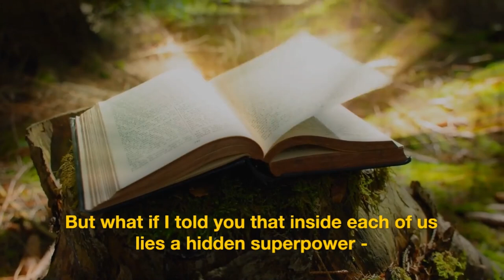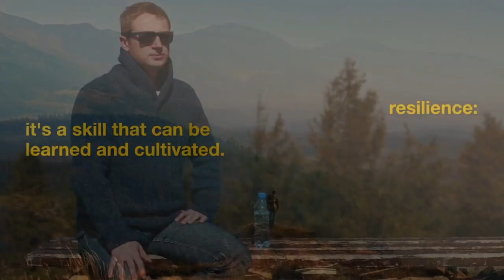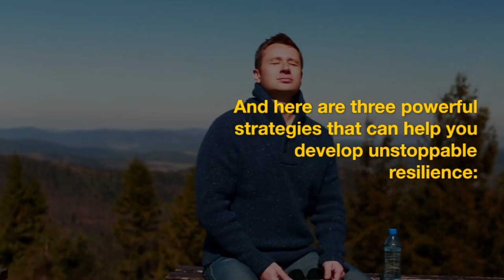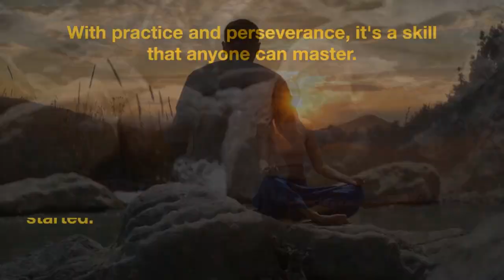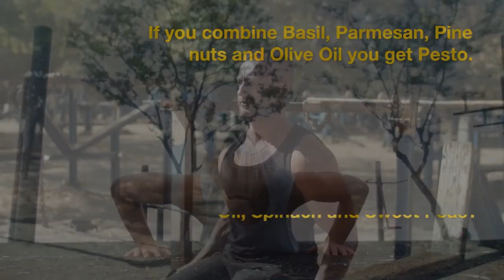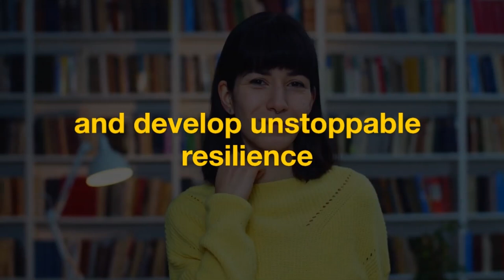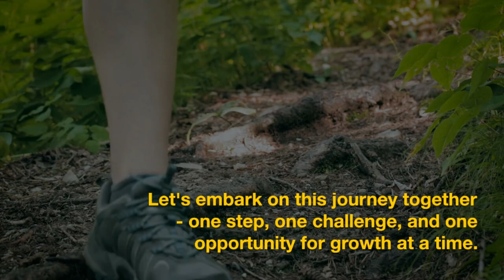The Key to Unstoppable Resilience: Revealing Your Superpower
Unstoppable Resilience is a Superpower.

Do you ever feel like you're just going through the motions of life, simply reacting to whatever challenges get thrown your way? Like you're constantly being knocked down, only to struggle back up to your feet, dust yourself off, and brace for the next inevitable blow?

If so, you're not alone. Life can be relentless, filled with trials and tribulations that test our strength, our perseverance, and our will to keep moving forward. Whether it's a job loss, a romantic breakup, a health scare, or any other curve ball that life loves to throw our way, sometimes it can feel like the hits just keep on coming.

You see, resilience isn't something you're born with – it's a skill that can be learned, honed, and cultivated over time. It's about developing the mental toughness, emotional fortitude, and unshakable belief in yourself to handle whatever comes your way. When you're resilient, you don't just avoid crumbling under pressure – you emerge from adversity even more capable, more driven, and more empowered than before.

In this video, we'll explore the transformative power of resilience and how YOU can unlock this hidden superpower within yourself. We'll dive into the inspiring story of Alex, a young man who faced more challenges by the age of 25 than most people do in a lifetime. You'll learn how Alex went from spiraling into depression and self-destruction to developing the resilience that allowed him to bounce back from any setback and live a truly fulfilling life.But this video isn't just about Alex's journey – it's about yours, too.

Because the truth is, we all have the capacity for resilience. It's simply a matter of understanding what resilience truly is, recognizing its incredible value, and implementing tangible strategies to start building it in our own lives.That's why, in addition to Alex's powerful story, we'll explore three game-changing techniques that can help you cultivate unstoppable resilience:

Flip the script:

The first step towards resilience is developing a mindset shift. Instead of seeing challenges as insurmountable obstacles, you'll learn to re-frame them as opportunities for growth, learning, and personal evolution.

Build your support system:

Resilience isn't about going it alone – in fact, one of the biggest keys is surrounding yourself with a network of positive, uplifting people who can encourage and empower you through tough times. We'll discuss the importance of cultivating a strong support system and how to identify the right people to have in your corner.

Practice self-care:

Taking care of your physical, mental, and emotional well-being isn't just important – it's essential for developing resilience. You'll discover practical self-care strategies to nourish your mind, body, and soul, allowing you to show up as your best, most resilient self, no matter what life throws your way.

In addition to these powerful lessons, you'll also get a behind-the-scenes look at real-world examples and inspiring stories of individuals who have embodied resilience in the face of incredible adversity. From overcoming life-threatening illnesses to bouncing back from financial ruin, these examples will not only leave you in awe of the human spirit's ability to persevere, but they'll also provide you with a tangible roadmap for applying resilience in your own life.

And because building resilience is a journey, not a destination, we'll also equip you with practical, actionable tips that you can start implementing today.

Things like:

Starting a gratitude journal to shift your focus towards the positive    Challenging negative self-talk by re-framing your inner dialogue

Setting aside dedicated time each day for self-care activities that nourish you.  Seeking out mentors, coaches, or support groups aligned with your goals. The path to resilience won't be easy – nothing truly life-changing ever is. But with the right mindset, strategies, and support system in place, you'll be amazed at how quickly you can transform from someone who merely survives life's challenges to someone who thrives in the face of them.

With resilience as your secret weapon, you'll be unstoppable – capable of overcoming any obstacle, recovering from any setback, and emerging stronger, wiser, and more empowered with every challenge you conquer.

The time to start is now!